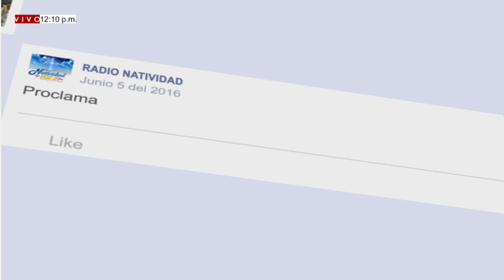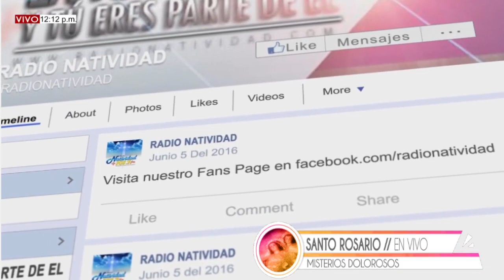SANTO ROSARIO Martes, (15/02/2022) MISTERIOS DOLOROSOS